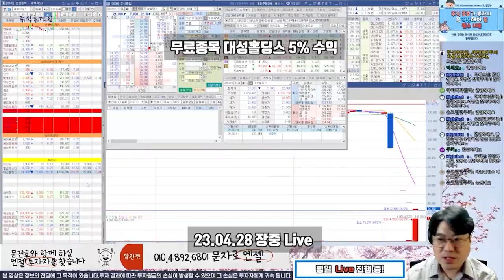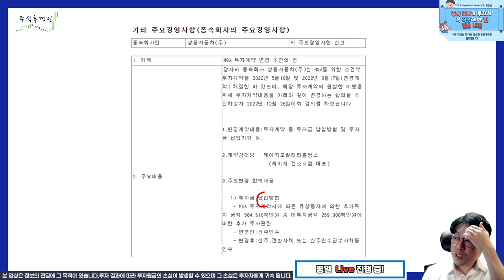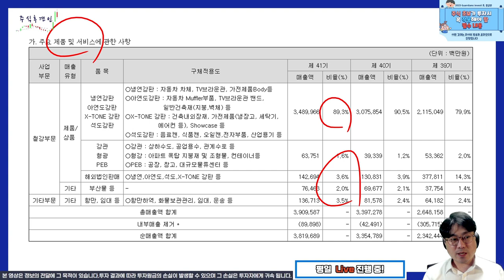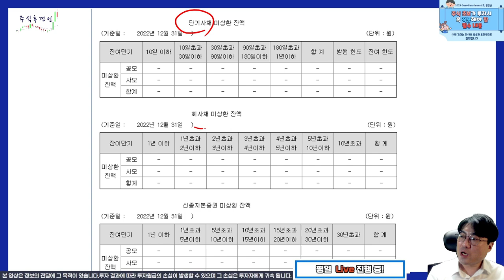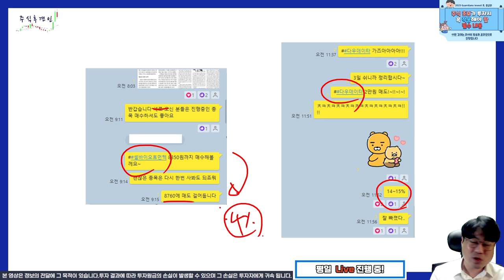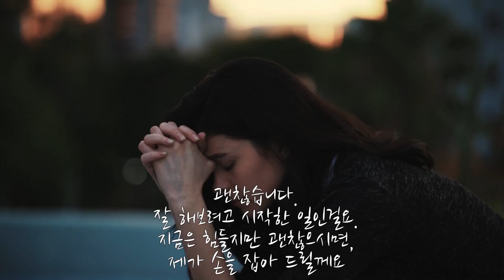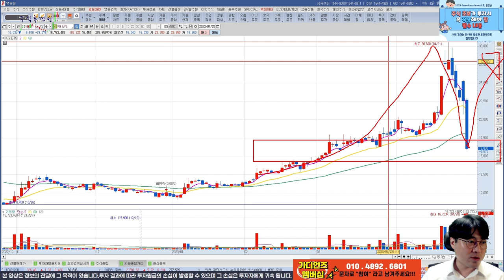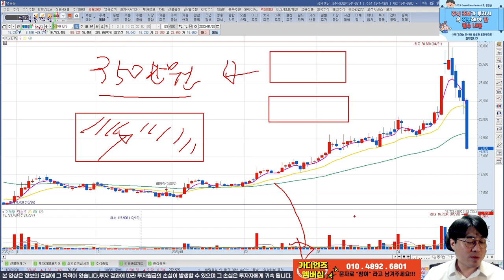과도한 투매가 매력적인 그룹 KG ETS